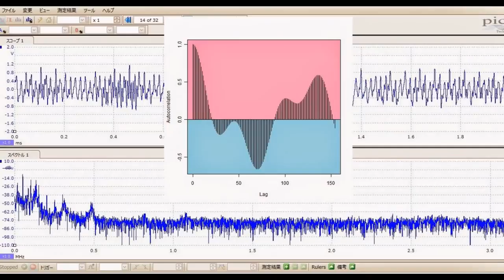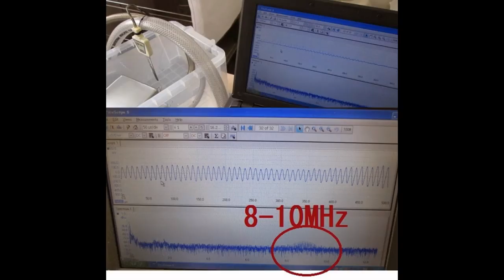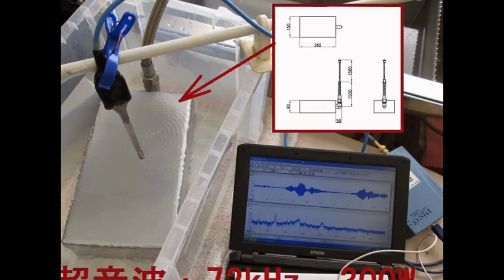スライドショー 超音波実験 ultrasonic-labo 超音波システム研究所